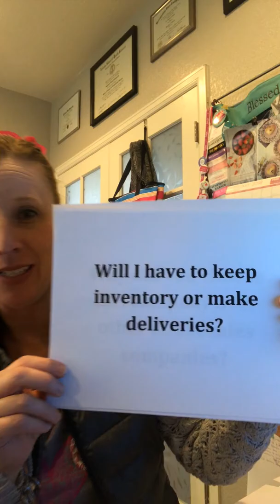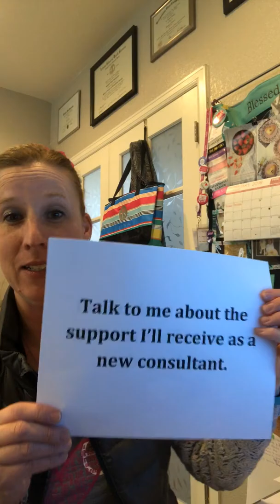What it’s like as a Thirty-One Consultant